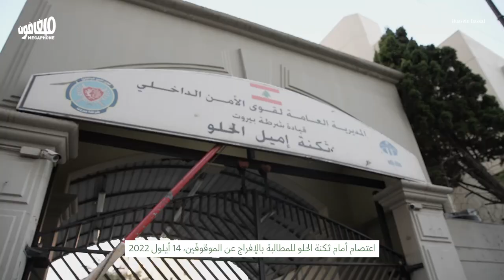Storming the banks | «اقتحام المصارف «أقلّ الواجب مع المافيا والزعران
يستمرّ توقيف الناشطين عبد الرحمن زكريا ومحمد رستم في ثكنة الحلو، لمشاركتهما في اقتحام المودعة سالي حافظ فرع مصرف لبنان والمهجر في السوديكو اليوم لتحرير وديعتها، والتمكّن من سداد تكاليف علاج أختها من السرطان.

أما إدارة المصرف، فقالت إنّ اقتحام سالي للفرع «عمليّة مدبّرة ومخططٌ لها عن ‏سابق تصوّر وتصميم بقصد الإيذاء»، من دون توضيح نيّة المصرف بالادّعاء على المودعة.
Activists Abdel Rahman Zakkaria and Mohammad Rustom are still detained in the El-Helou
police station, for taking part in Sali Hafiz's raiding of BLOM Bank's Sodeco branch today. Hafiz wanted to free her trapped deposit in order to pay for sister's cancer treatment.

The bank's management said that Sali's raid was "premeditated with intent to harm " but did not clarify whether it intends to sue her.